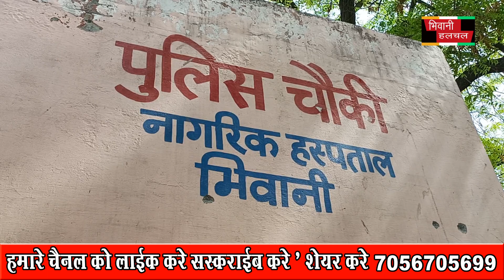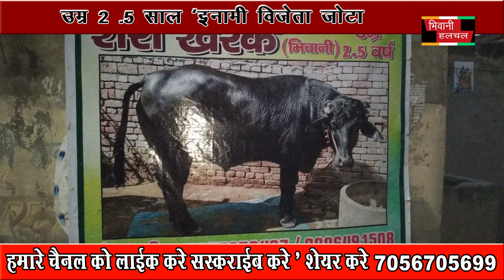031 March 2022 full news BHIWANIHALCHAL NEWS CHANNAL